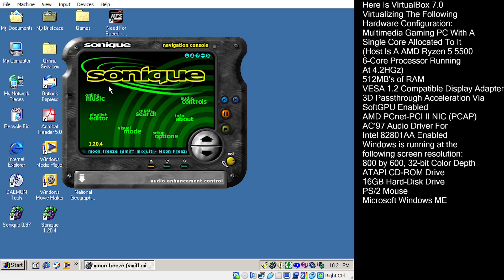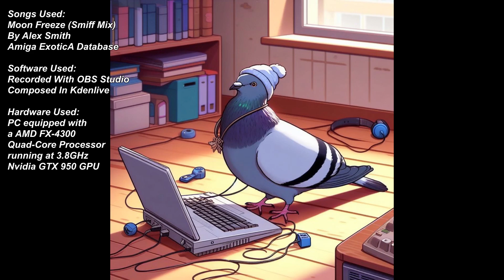Sonique 1.20.4 On WinME (VirtualBox)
Being a WinAMP guy, I really didn't use anything outside of it, other than WMP7 later on. One has to remember that back in the day, the WWW was still largely a novelty, and if one did have access to it, it was usually through a very slow dial-up connection. As such, to save the trouble of surfing the slow dial-up web looking for programs while waiting eons for a software highlights page to load, if one found a media player, like WinAMP on that AOL coaster, then that is what one usually stuck to it. If something isn't broke, why fix it! As such, I was not aware of Sonqiue back in the day, as several in the comments have recently alerted me too. Thus, here is Sonique. The first question: What in the Hell is Sonique? Well, I will tell you what the Hell Sonique is! It's a really awesome media player. If I knew about this back in the day, I would have used it!

Released as freeware, Sonqiue is basically WinAMP on steroids. It had skin support that allowed for designs much more elaborate than WinAMP, and WMP in mini-mode. And there was a healthy selection of various themes too that were made between 1999 and 2001. It also had a MP3 playback engine, cool audio visualizations, and a 20-band graphic equalizer. It also had support for the Amiga tracker formats, like with WinAMP.

Having roots with a media player, Vibe MP3, developed by Andrew McCann, Ian Lyman, and Paul Peavyhouse while studying at Montana State University; the three programmers formed a group call Night55, which eventually sold their media player to SGS Thompson, with McCann and Lyman working on would be Sonique. Acquired by Lycos, a major search engine/web portal on par with Yahoo!, in 1999. Sonique was later on a victim of the dot-com bubble, which probably explains why I never heard of this program. Lycos was working on a Sonique V2 media player, but with the dot-com bust, Lycos laid off most of the developers, with McCann and Lyman, dissatisfied with how they handled the terminations, left shortly thereafter.

As such, while WinAMP would survive the dot-com bubble, Sonqiue didn't. However, after now being made aware of this program, I had to give it a try on my virtual machines, with it running very well on VirtualBox, with effects and all. Thus, I'm very happy about this media player, and those who made its existence aware to me. It's now time to enjoy some awesome jams.

VirtualBox 7.0 is virtualizing a multimedia gaming PC with a single core allocated to it. The host has an AMD Ryzen 5 5500 6-Core processor running at 4.2GHz. 512MB's of RAM is allocated to the virtual machine. Also installed is a VESA compatible display adapter with 3D Passthrough Acceleration enabled via the SoftGPU drivers. An AMD PCnet NIC is installed, along with the AC'97 Audio driver using the Intel 82801AA chipset. Windows is running at 1024 by 768, 16-bit color depth. Windows ME is installed.

Hardware Used:
PC equipped with
a AMD FX-4300
Quad-Core Processor
running at 3.8GHz
Nvidia GTX 950 GPU